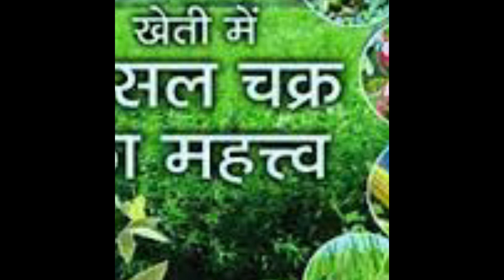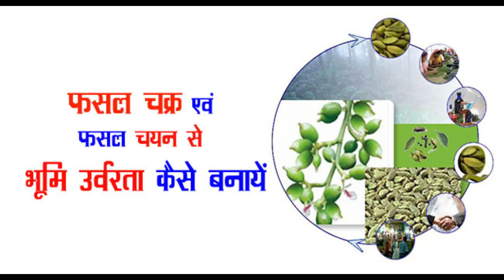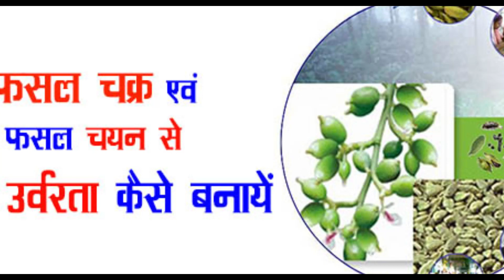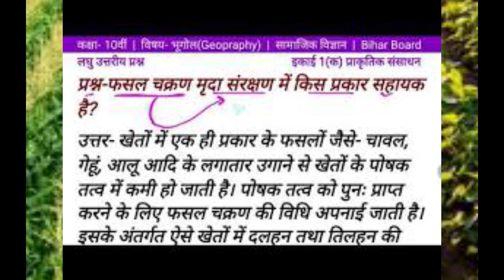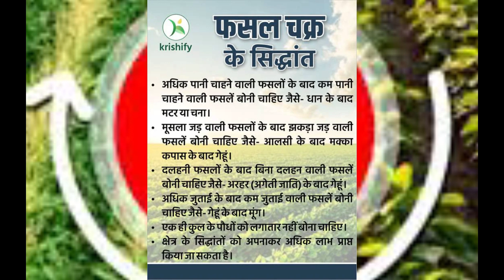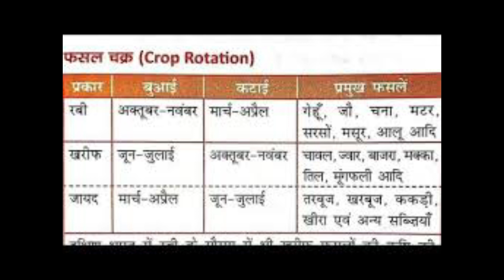फसल चक्र क्या है और इसके क्या लाभ है What is the crop rotation and it's benefits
फसल चक्र क्या है और इसके क्या लाभ है What is the crop rotation and it's benefits इस वीडियो में बताया गया है कि फसल चक्र क्या है इसके क्या लाभ होते हैं
फसल चक्र को अपनाकर आप अपने खेत की उर्वरता को सुधार सकते हैं अच्छा उत्पादन ले सकते हैं कीटनाशक खरपतवार यह सब कम हो जाएंगे जिससे आपकी लागत भी कम हो जाएगी यहां हम बता दे रहे हैं कि किस फसल के बाद कौन सी फसल लगानी चाहिए